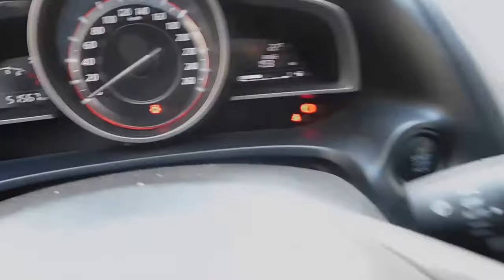Mazda New 3 Sport